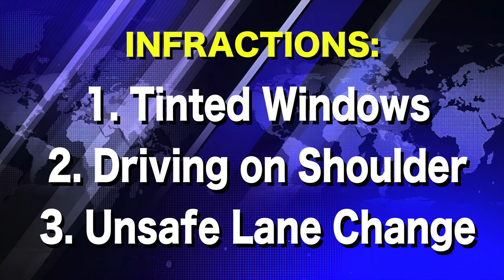Cops Get Owned & Dismissed by Correctional Officer During Traffic Stop!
Cops Get Owned | First Amendment Audit | Guy DOMINATES Cops Like A PRO! Citizen Flexes Rights! ID Refusal, Police Public Photography!

In Rochester, New York a police officer pulls over a correctional officer and a standoff ensues up until the point a supervisor is dispatched to reconcile the situation amicably.